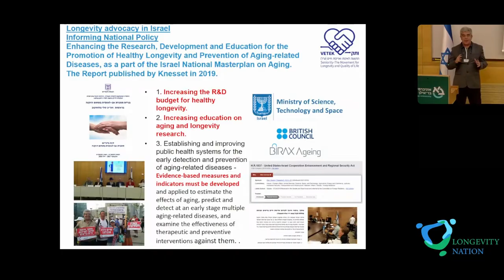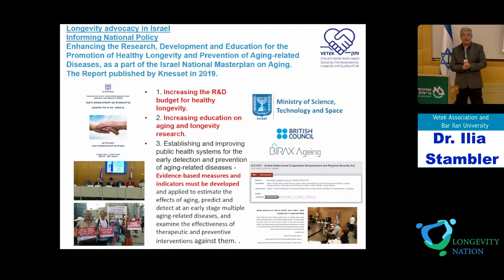37. Longevity Nation 2023. Ilia Stambler. Conclusion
Dr. Ilia Stambler, Vetek Association and Bar Ilan University.
Conclusion.